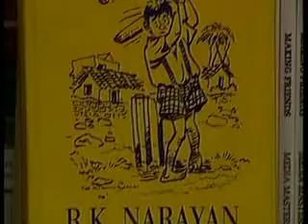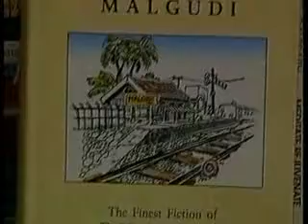Weaving magic out of words: Remembering R K Narayan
DDNewsOfficial: On his birth anniversary, Indian author R K Narayan's works best define him and the legacy he left behind. Malgudi Days, Swami and Friends and The Bachelor of Arts are stories that established Narayan as a grand storyteller. His book 'Guide' was also made into a film which won accolades across the world.